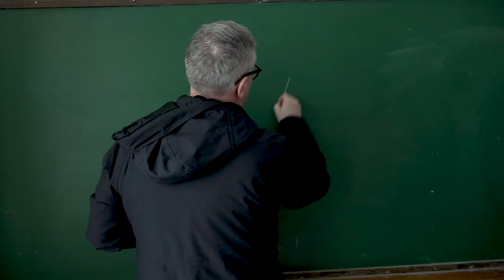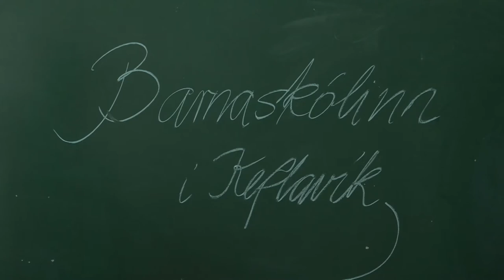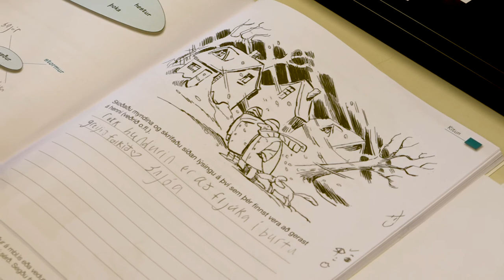Myllubakkaskóli 70 ára // Suðurnesjamagasín í febrúar 2022